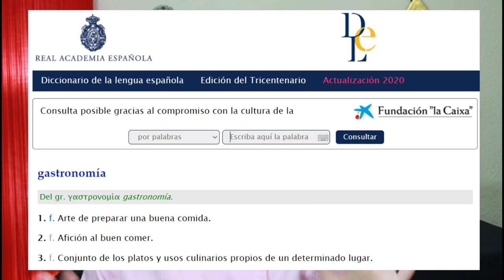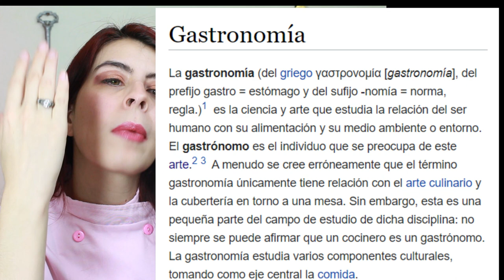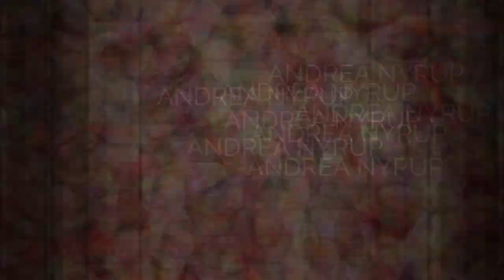👩🏻‍🍳¿QUÉ es la GASTRONOMÍA?👨🏻‍🍳 ¿ARTES CULINARIAS O GRASTRONOMÍA?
👩🏻‍🍳En este video hablo a grandes rasgos sobre qué es la gastronomía, ya que es SUPER AMPLIO el significado y las áreas de estudio de esta HERMOSA disciplina.

👩‍🍳 Hola! Soy Andrea! Estudio la licenciatura en gastronomía, y este es mi proyecto para difundir la cocina más allá de las recetas, te invito a conocer más de mí

HAY QUE ESTAR MÁS CERCA!

🎥 Uso una Canon EOS Rebel T5i para grabar. Edito los videos en Filmora.